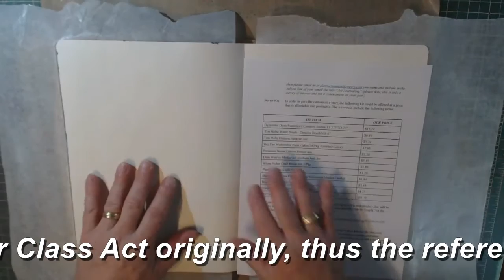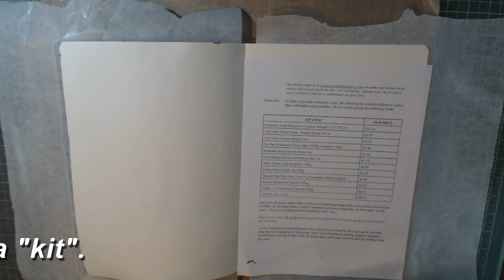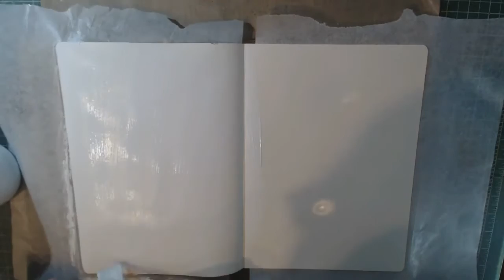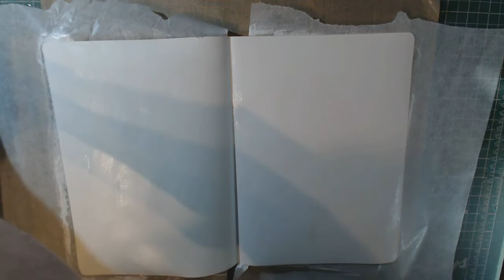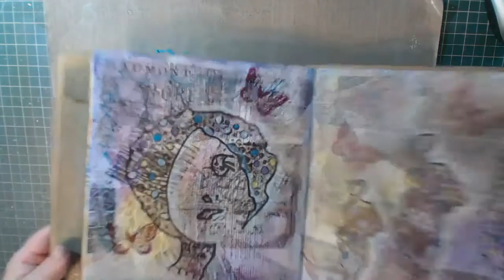Bland Designs- Art Journal Page Creation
I am going to be running a series of Art Journaling/Mixed Media classes next year at Class Act in Oshawa so I created this video to show my process from start to finish.